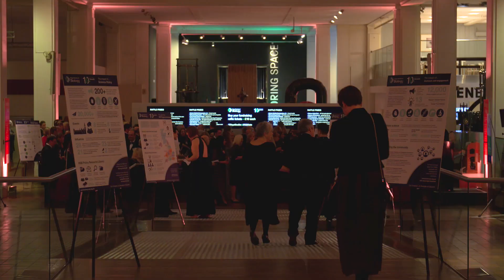Celebrating 10 years of the RSB | ITN Productions | Royal Society of Biology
The pinnacle of the Royal Society of Biology’s tenth year anniversary celebrations, the gala dinner in March 2020.